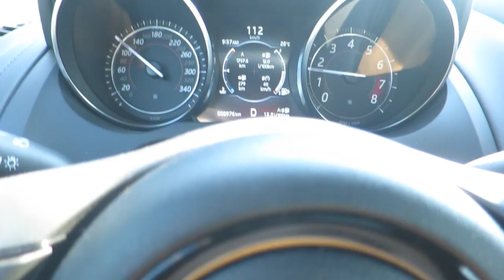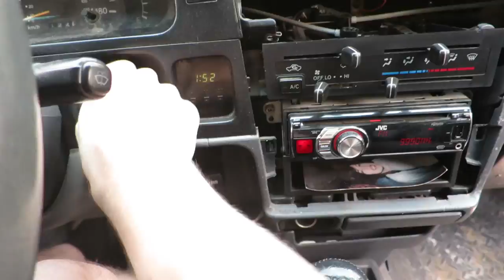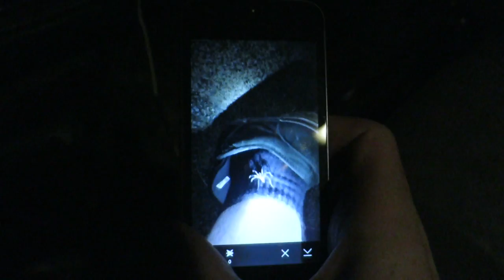Back in Bessie - Fell Off the Dock